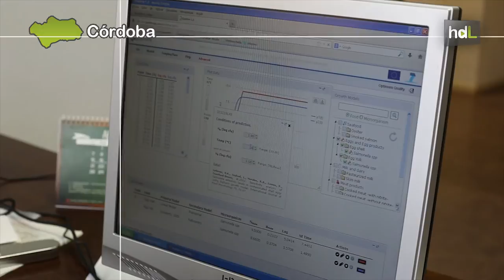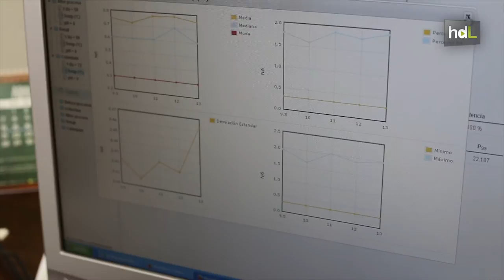HDL Científicos cordobeses diseñan un sistema para evitar la salmonela en los alimentos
Científicos cordobeses han desarrollado un nuevo sistema de control para evitar la bacteria de la salmonela en la carne fresca de cerdo y en otros alimentos como vegetales, lácteos, pescados y huevos. Se trata de un modelo matemático que indica la temperatura adecuada de conservación de estos alimentos para anular el desarrollo de la bacteria, un método de gran utilidad para la industria alimentaria. Estos microorganismos se caracterizan porque sobreviven a temperaturas muy bajas y pueden poner en peligro la salud de los consumidores.